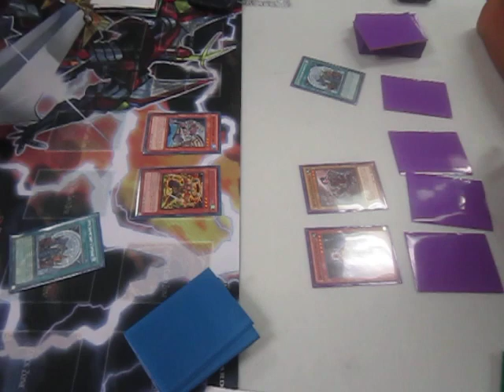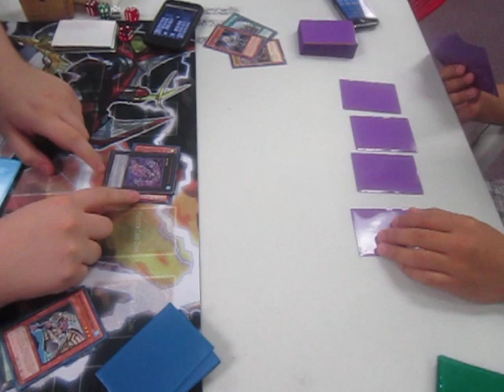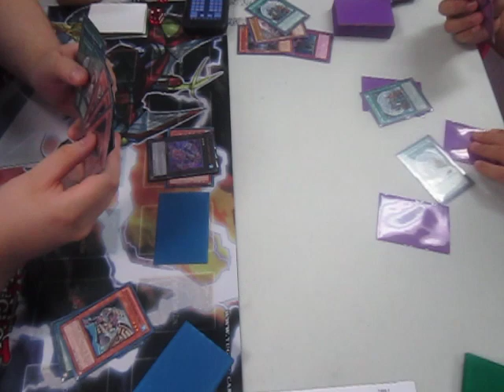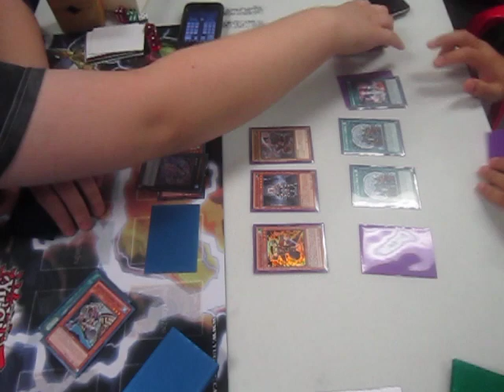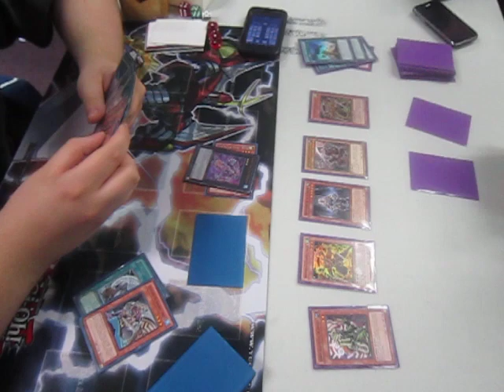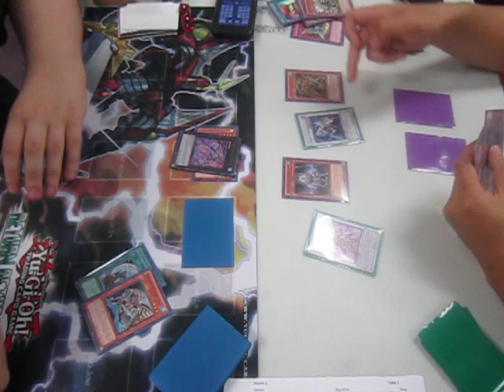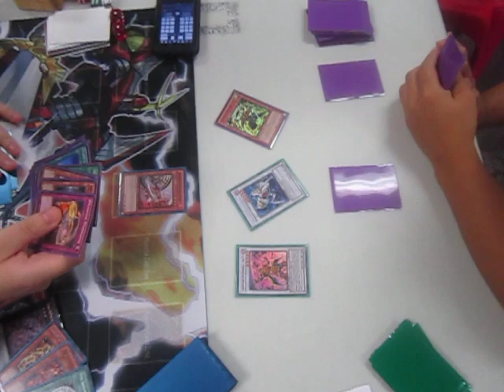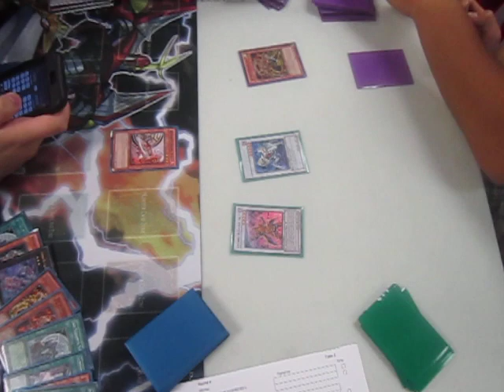SixSamurai vs SixSamurai Game 1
Here's Game 1 - Click Some Shit

Locals Information:

The Spider's Web
276 W Main St